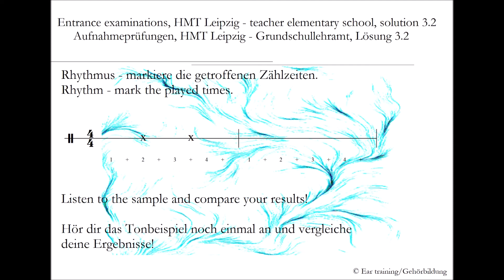Aufnahmeprüfung HMT Felix Mendelssohn Bartholdy Lehramt Grundschule - Lösung 3.2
Entrance examination HMT Felix Mendelssohn Bartholdy Lehramt Grundschule - solution 3.2 | Ear training